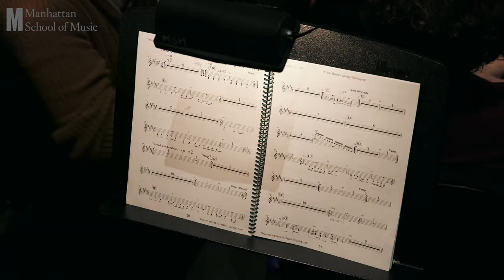Final dress rehearsal! MSM Musical Theatre presents PAPERBOY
MAR 24  to MAR 26, 2023
MSM Musical Theatre Presents:The World Premiere of "Paperboy"

Set in 1950’s Memphis, "Paperboy" tells the true story of an eleven-year-old boy who stutters and how his life is transformed one summer when he takes over a friend’s paper route. The production is based on the acclaimed award-winning autobiographical novel by Vince Vawter which has sold more than a quarter million copies worldwide in 17 languages.

BOOK by EMILY LOESSER and DON STEPHENSON with VINCE VAWTER

Based on the novel of the same name by Vince Vawter
Don Stephenson, Director
Liza Gennaro, Choreographer
Miles Plant, Music Director
Sunday, March 26 will have a talk back following the performance

Tickets Required$30 Adults$15 Seniors and non MSM Students

Manhattan School of Music
Neidorff-Karpati Hall